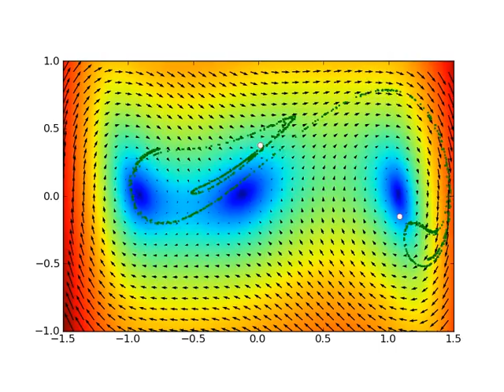The driven Duffing attractor and its vector field.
This figure is the topic of an upcoming journal article, details will be posted shortly. This work is supported in part by the U.S. National Science Foundation under grant PHY-0754081.